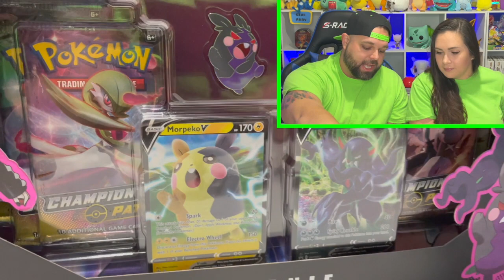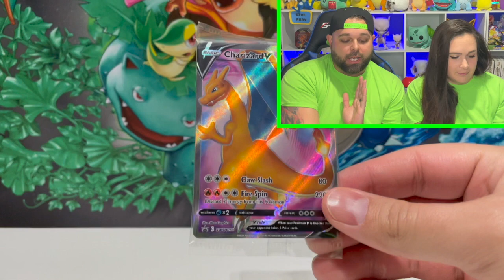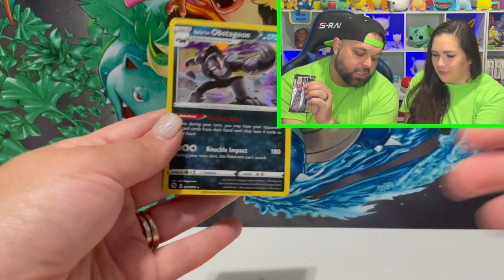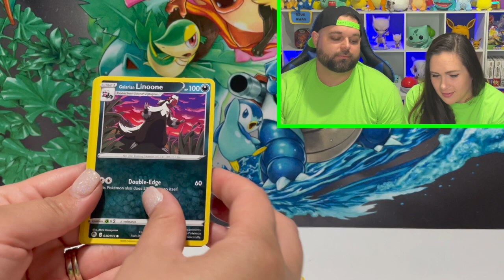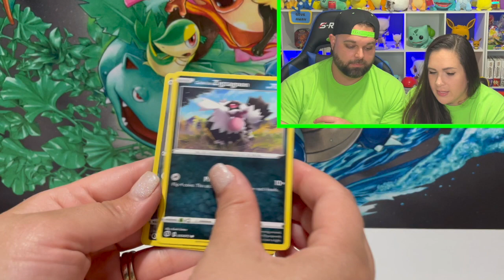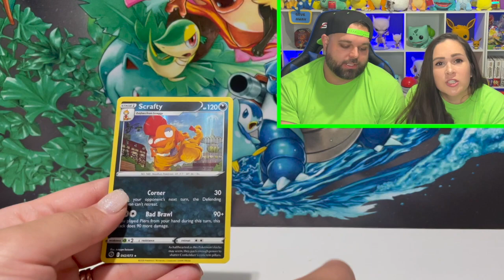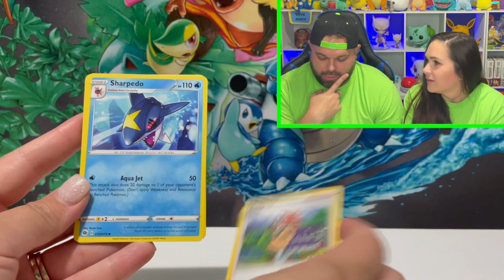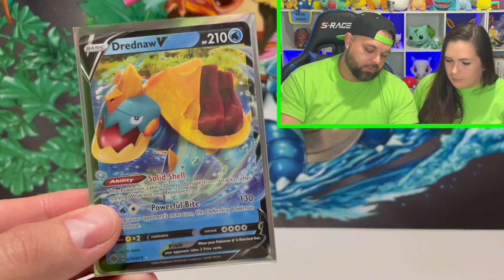$50 Champions Path BUDGET BATTLE vs. The Poke Couple (Pokemon Cards Opening)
Time to go head to head with another Pokemon Content Creator once again, and this time we will be finding out which $50 Champion’s Path is the better value as we open the Champion’s Path ETB and our competitors “The Poke Couple” will be opening the Premium Marnie Collection. Can one of us pull one of the fabled Charizard Cards??? Check it out to see.

If you enjoy other Pokemon Unboxing channels such as Leonhart, Unlisted Leaf, and Real Breaking Nate give us a chance by subscribing with the link below to not miss any new content.

Hidden Fates Charizard Tin - One Winner
We have a giveaway going on for the entire month of December; all you have to do for an entry is to be a subscriber, hit that thumbs up, and leave a comment on any video in the month of December. Every video is another chance at a new entry. One per video. Must be the age of 18 or older to participate in the GiveAway

We post Pokemon Opening Videos every Monday, Wednesday, and Friday at 2pm EST and Live Steam Pokemon Sword and Shield Let’s Plays twice a week on Tuesday and Friday Night at 9pm so please hit that notification bell so you don’t miss out on any amazing Pokemon content.

*MERCH*